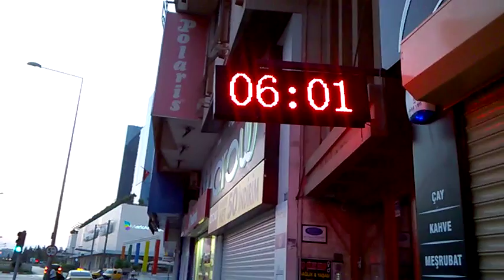Antalya ziyareti 8/2015 sabahı